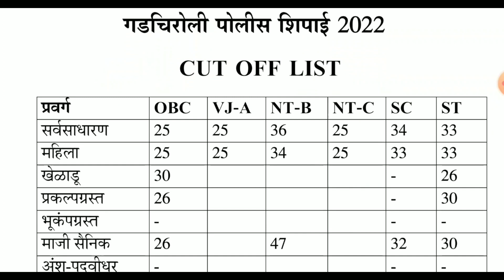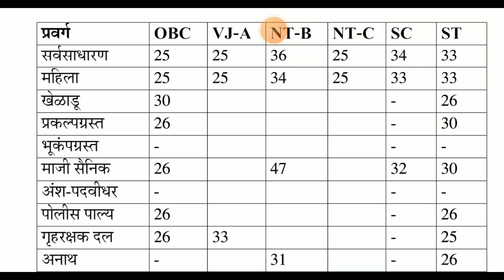गडचिरोली पोलीस शिपाई 2022 कट ऑफ लिस्ट | Gadachiroli Police Shipai Cut Off List | महाराष्ट्र पोलीस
गडचिरोली पोलीस शिपाई 2022 कट ऑफ लिस्ट | Gadachiroli Police Shipai Cut Off List | महाराष्ट्र पोलीस कट ऑफ लिस्ट 2022 | गडचिरोली पोलीस भरती 2022#महाराष्ट्र_पोलीस_भारतीकट_ऑफ_लिस्ट